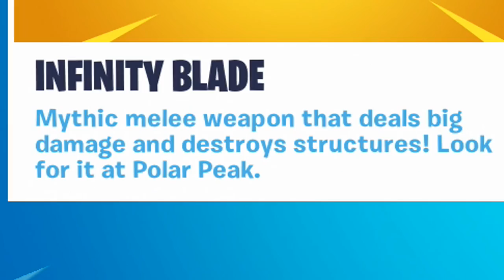I met the BIGGEST NOOB in the final 1v1 with the Infinity Blade!